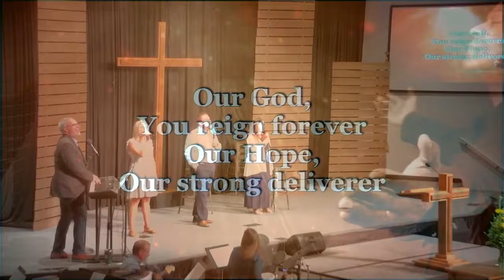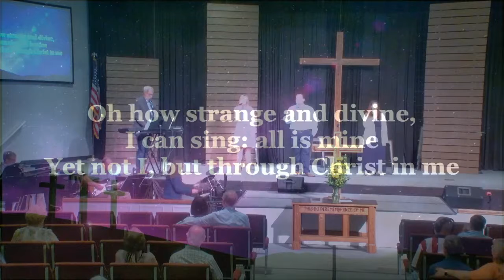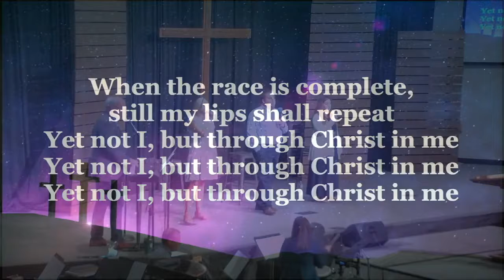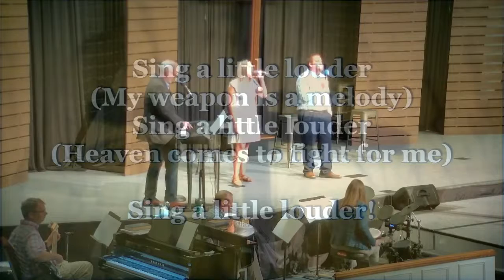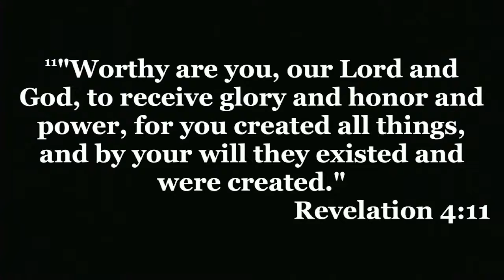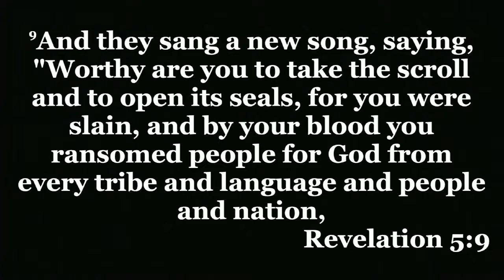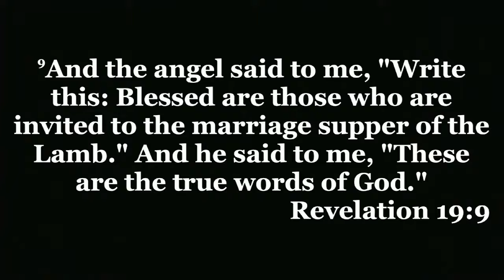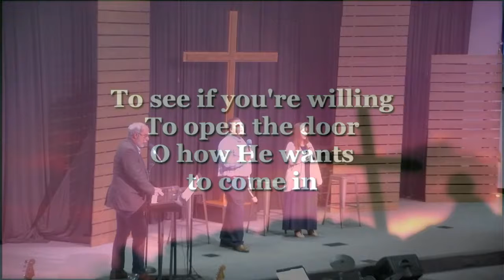EBC Sunday August 7, 2022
Worship the Creator Revelation 4:9-11/Joe Butler